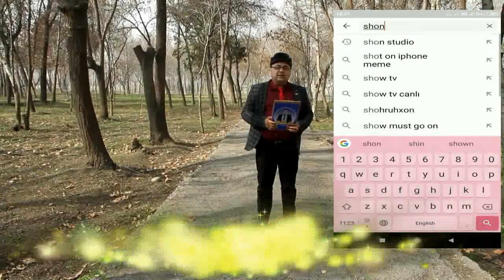100 Ёшга кирган Тухтажон кахрамон онажонимиз хонадонларида булдик